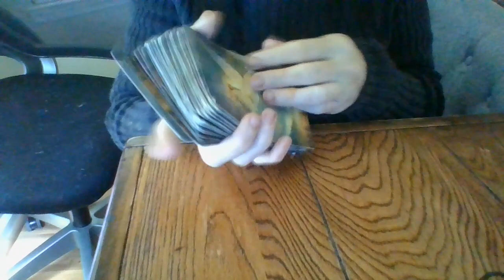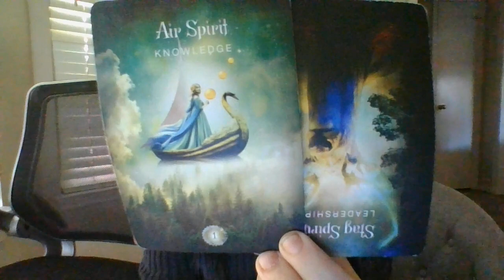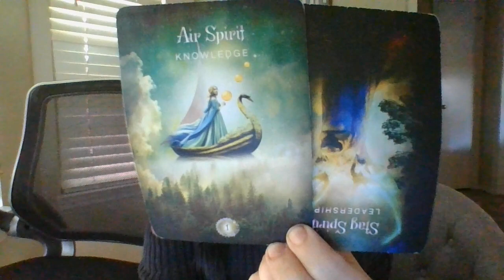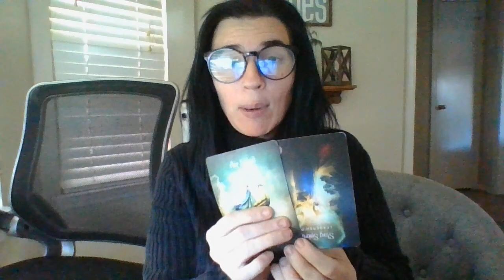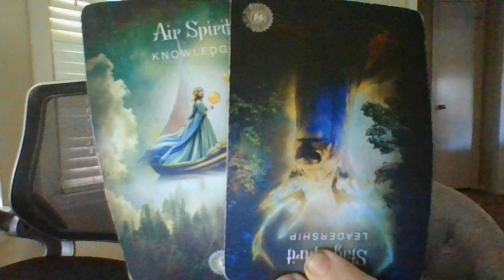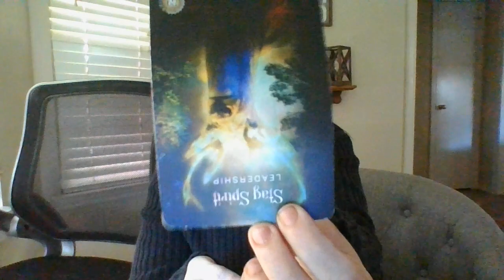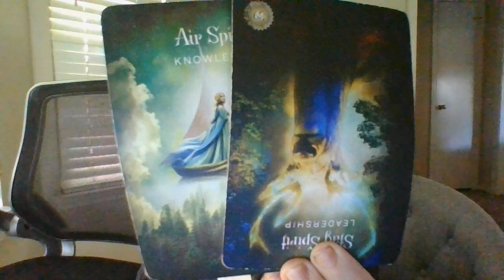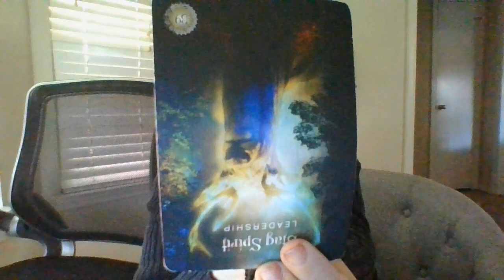A CONTENT CREATOR HAS BULLIED/HARRASSED ANOTHERCONTENTCREATOR(S).THROUGHSOCEABOUTTOBESHUTDOWN